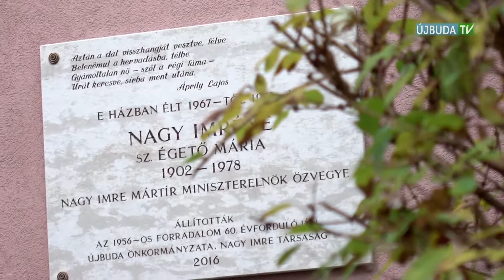ÚJBUDAI MOZAIK: Nagy Imréné Égető Máriára emlékeztek (2019.11.11.)